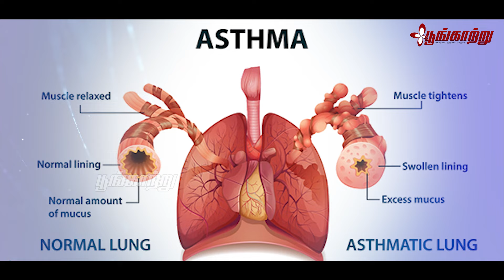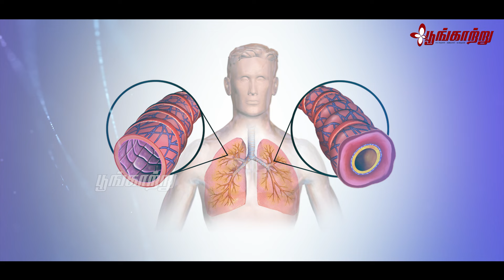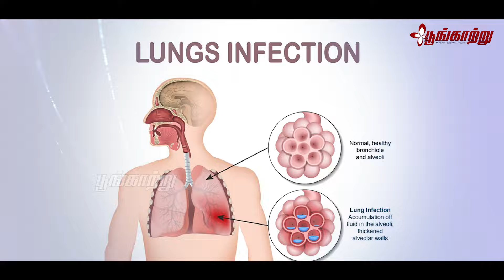ஆஸ்துமா குடும்பத்திற்குள் பரவுமா? | Dr.Jayaraman | Poongaatru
ஆஸ்துமாவை கட்டுப்படுத்தும் வழிகள் குறித்து இந்த வீடியோவில் நம்மோடு பகிர்கிறார் நுரையீரலியல் நிபுணர் Dr.ஜெயராமன் அவர்கள்,